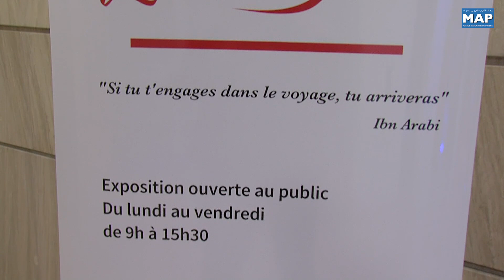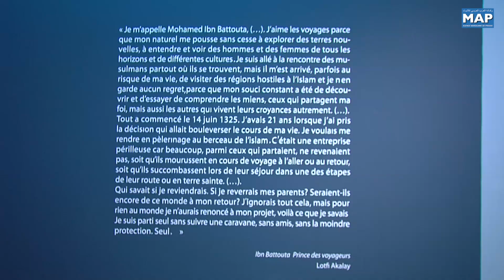Rihla-Voyage: nouvelle exposition de la Société Générale-Maroc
La Société Générale Maroc, banque universelle créée en 1913, a dévoilé à Casablanca, aux médias sa nouvelle exposition baptisée "Rihla-Voyage", axée autour du cosmopolitisme qui interroge sur les réalités auxquelles renvoie la notion de frontière.